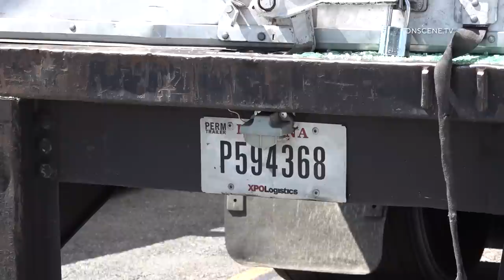High Speed Crash Destroys Cars & Sends Two To Hospital | Fullerton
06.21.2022 | 3:10 PM | FULLERTON - A two vehicle crash involving an SUV and a Tractor / Trailer occurred at or around 3 PM near the intersection of South Raymond Avenue just North of Orangethorpe Avenue.

Per a Captain from the Fullerton Fire Department, witnesses stated the SUV was traveling at high speeds northbound when it collided with the rear of the trailer.

The force of the collision entrapped the driver and passenger in the wreckage of the SUV, the driver of the semi truck was not injured.

The two occupants of the trailer were transported to a local hospital in unknown condition.

Raymond Avenue will be closed for the foreseeable future for the investigation by the Fullerton Police Traffic Division.